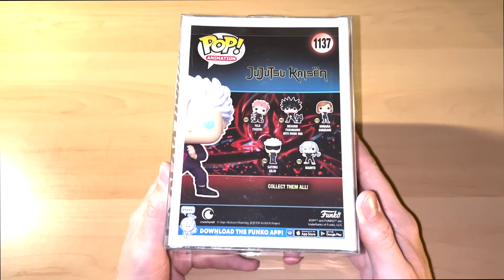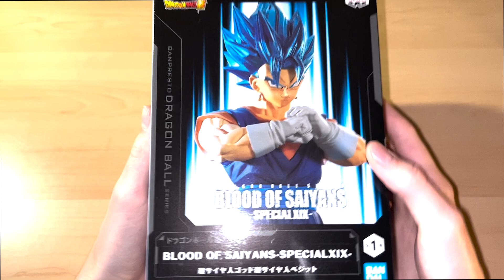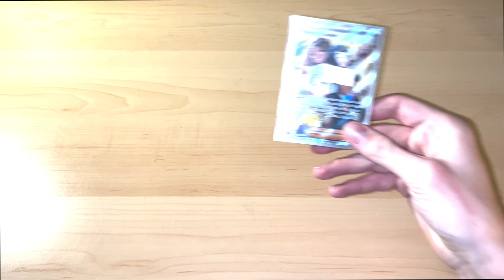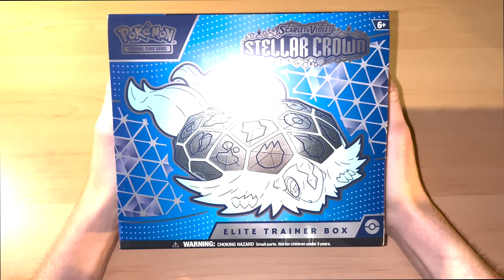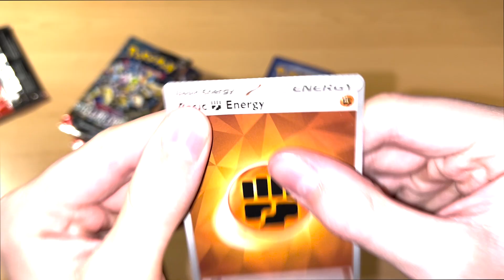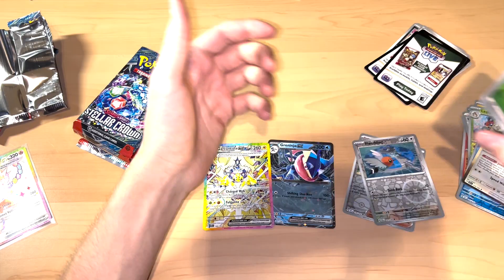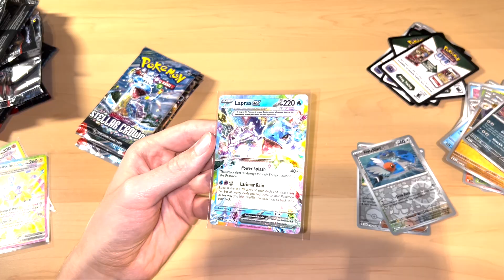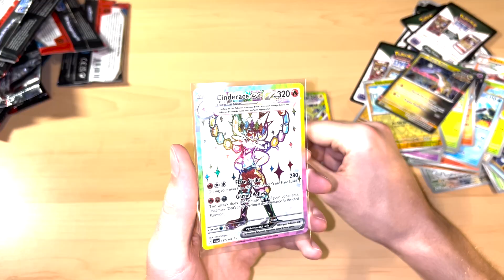my mcm london comic con haul!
Hey guys today i show off some of the goodies i bought whilst at mcm London comic con on Friday, vlog coming tomorrow.